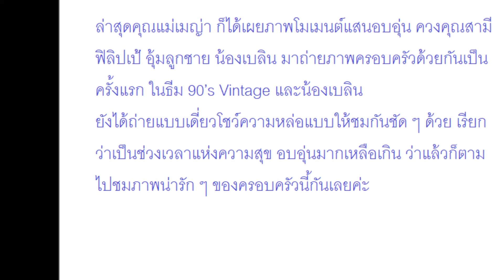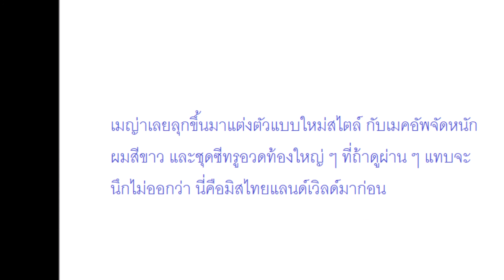‘เมญ่า นนธวรรณ-สามี’ อุ้มลูกชาย ‘น้องเบลิน’ ร่วมเฟรมครอบครัวครั้งแรก หลังครบ 1 เดือน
‘เมญ่า นนธวรรณ-สามี’ อุ้ม‘น้องเบลิลูกชาย น’ ร่วมเฟรมครอบครัวครั้งแรก หลังครบ 1 เดือน